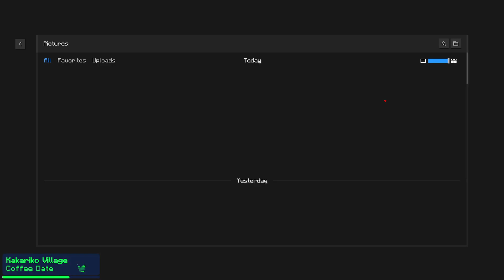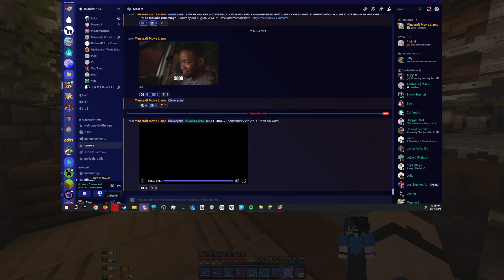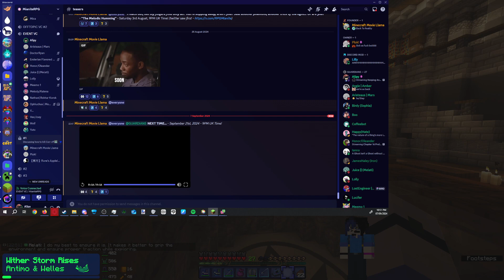MianiteRPG Book 2 Chapter 4 Prologue: Keeping An Eye Out (A5py's POV)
As Lucifer's reign has long passed everyone, the Guardians readjust themselves back into their usual roles.

👥 Friends in the MianiteRPG:

- Staff:

PryingPack, LegionsAngel, RunicGEAR, The_purple_mooshroom

*   Godless:

FallingWithMars,  @HonorDawn , Veilloretrix, Dragonheart286, goddess_almighty,  @joshuatoney3345 , altonicbees

*   Mianitees:

@kalenakeeper , @itsminal, Juice1sWet

*   Dianitees:

@GrailKnightMonty , ConnerCrafter, joey111123, MxMetal, Vidiaphae

*   Ianitees:

@ShadowIanna , Lillygames02, lightwolf1108, Hate_B0y

*   Tricanitees:

@PaperIsMissing , randoomon,  @manuelaariens7455

*   Genesites:

@Nathan-Gaming , Ironicbtw

- 31.93 GB RAM

- 2560 x 1440, 60Hz

- Streaming / Recording using OBS Studio

Music from the game will be played.

Other music will be shown and credited on-screen when played.

The stream may either become/remain Unlisted afterward or deleted for personal reasons.